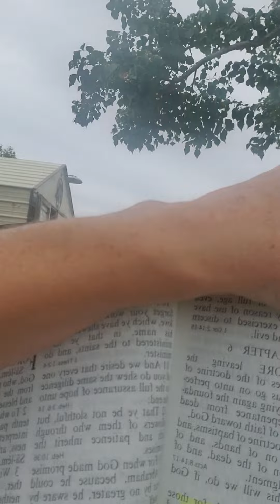KING OF KINGS IS COMING QUICK BE READY